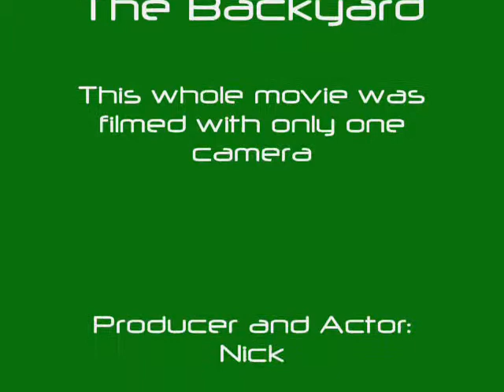(Old) A Nick Production: The crash of March 15, 2007 (Google Video Transfer)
This was a movie I made on Windows Movie Maker about my R/C stadium truck the Nitro Evader ST (Duratrax.com) . Music by AudioBody song is Star Gazer.

Nick R